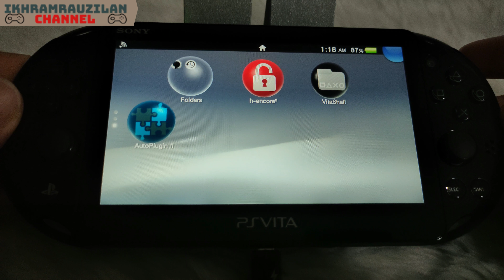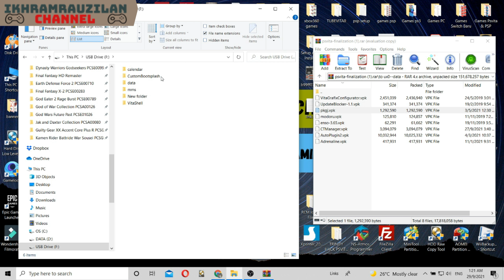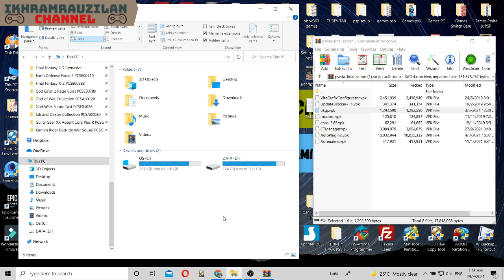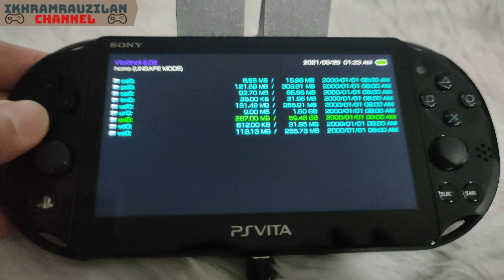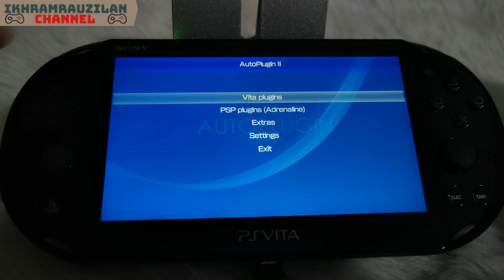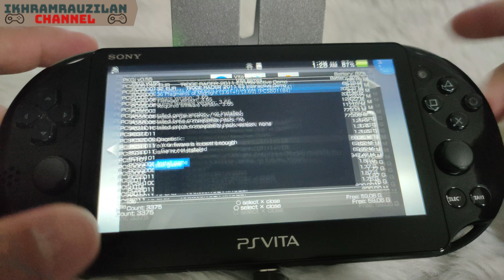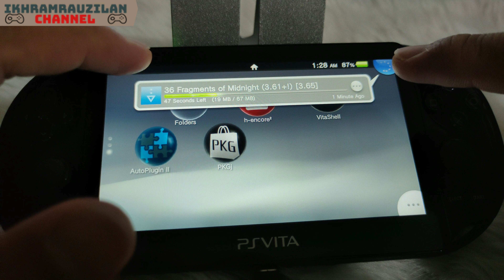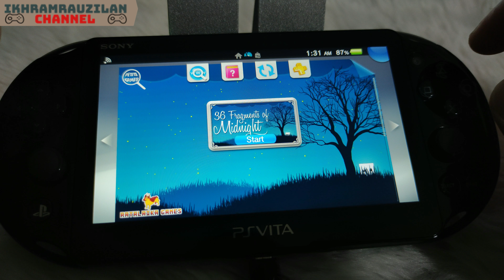ULTIMATE GUIDE PSVITA HENKAKU, EPISODE 3, HOW TO SETUP AND DOWNLOAD GAMES FROM FREE SHOP PKGJ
2- Komen sebab kenapa abang perlu pilih anda sebagai pemenang, sertakan psvita2kgiveaway dan tinggalkan username Instagram anda.

3- Wajib follow Instagram dan Facebook page kami.

Giveaway contest ni tamat apabila subscriber kami cukup 3000 subscribers dan pemenang akan diumumkan dalam video terbaharu dan kami akan contact pemenang melalui instagram.

SEMOGA BERJAYA!!!